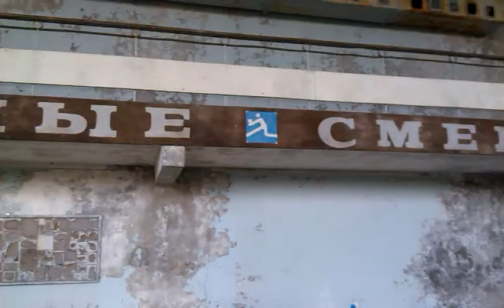Look into the Sport hall in the Chernobyl zone | Tours of Chernobyl and Pripyat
Travel to Chernobyl (Chornobyl in UA transliteration) and Pripyat with ToursOfChernobyl.com.